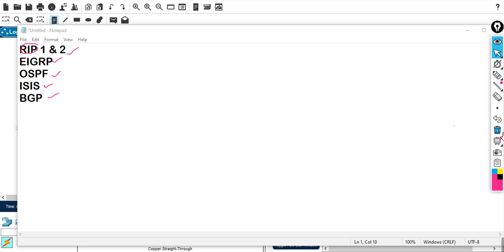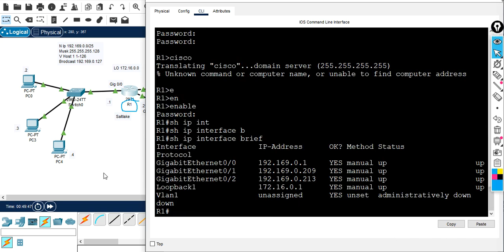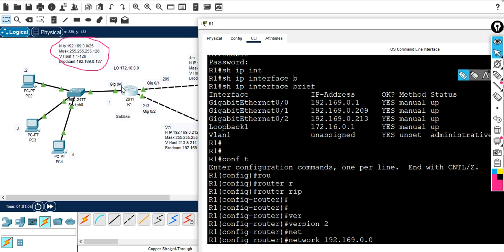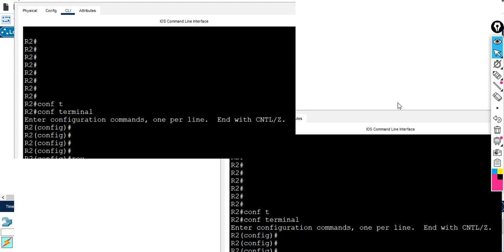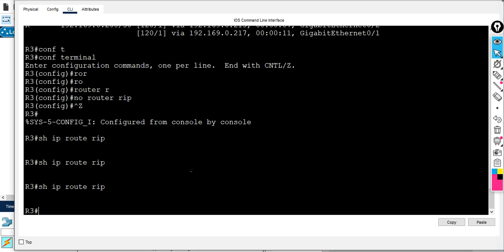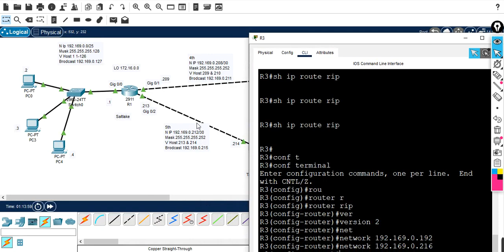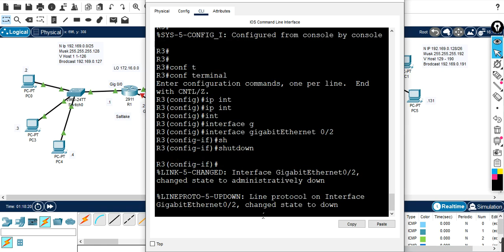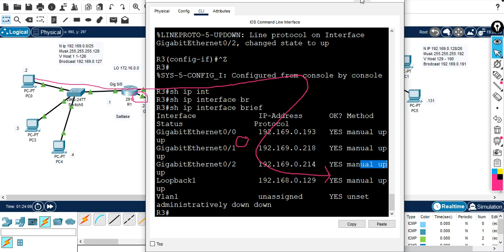Dynamic Routing with RIP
Network fundamental

Lec-1 | network fundamental |  what is Tcp/IP protocol stack or Tcp/IP suite.

 • TCP/IP Protocol Suite | Internet Prot...

Lec-2 | network fundamental | What is mac address | Difference between IP address and mac address | details about mac address.

 • Lec-2 | Mac address explain.

Lec-3 What is IP address | What is subnet | IP address classification.

 • Lec -3 |  What is IP Address?

 • Shorts

Difference between tcp and udp protocol.

Kubernetes

Lec-1 What is kubernetes ( A to Z ). A complete kubernetes explanation.

 • Kubernetes Explained (52 Min) | what ...

Shorts:-
How to learn Kubernetes. What is Kubernetes?

How to build a kubernetes cluster from scratch step by step?

 • Build a kubernetes cluster from scrat...

EP -101 How to create/open GCP account Free Tier | 90 days with $300

 • Day 1 | How to create a gcp account f...

Day 2 | How to Create a VM in Google Cloud Platform (GCP) | How to launch a VM instance on GCP

 • Day 2 | How to Create a VM in Google ...